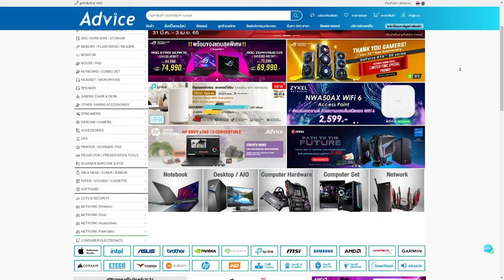สาเหตุที่ผมโดน Shadowban | Call of duty Warzone Highlight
เว็ปเช็ค

Twitch.tv/NutsuruSama